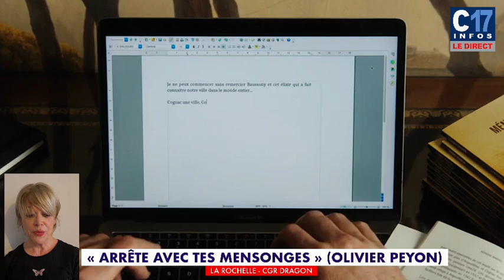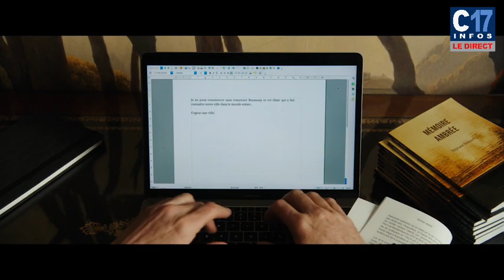« ARRÊTE AVEC TES MENSONGES » un film d’Olivier PEYON